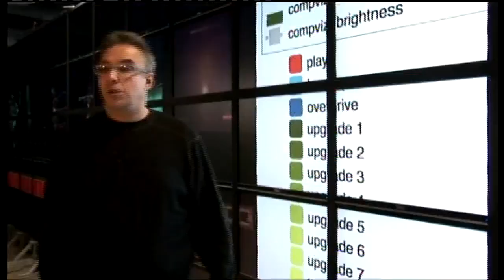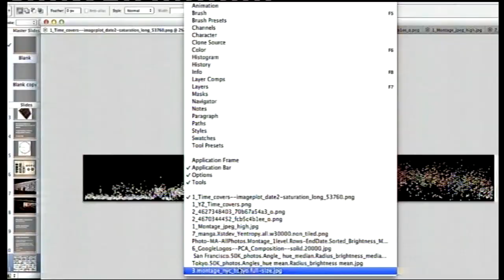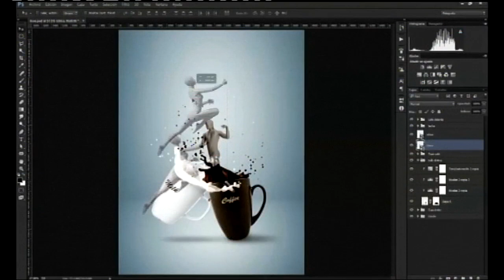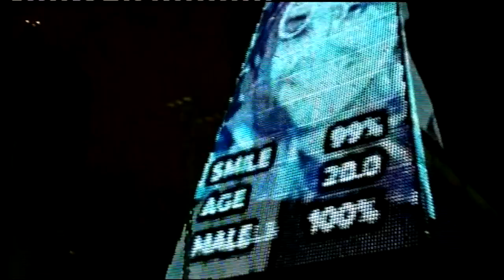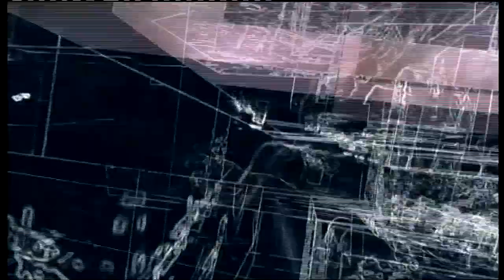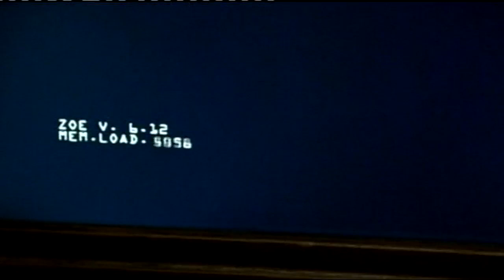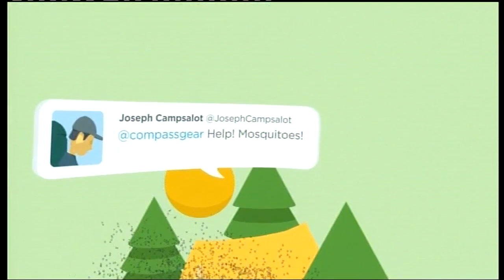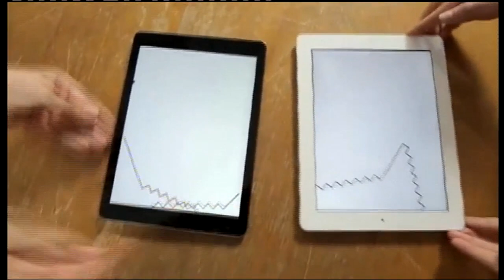Art zona: Lev Manovič - Jezik novih medija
Jedan od vodećih svetskih teoretičara novih medija, Lev Manovič, rođen je 1960. godine u Sovjetskom savezu, gde je studirao slikarstvo, arhitekturu, kompjuterske nauke i semiotiku.
Od 1981. godine živi u Sjedinjenim američkim državama, gde je doktorirao i počeo da se bavi profesurom. Njegov pristup medijima istovremeno je teorijski i praktičan, kritički i analitički.
Prvi put ovdašnja publika susrela se sa Manovičevim delom 2001. godine kada je objavljen izbor tekstova "Metamediji", kojeg je priredio Dejan Sretenović. U maju ove godine Manovič je boravio u Beogradu i Novom Sadu gde je održao dva predavanja: "Vizuelizacija Instagrama: selfiji, gradovi, protesti" i "Kako gledati 10 miliona slika. Vizualizacija mnoštva podataka kao umetnički istraživački alat".

Izuzetno uticajnu knjigu, "Jezik novih medija", uskoro će na srpskom jeziku, u prevodu Alaksandra Luja Todorovića, objaviti beogradski Klio i Radio-televizije Srbije. Manovič, čiju poziciju i značaj često porede sa Maršalom Makluanom, u ovoj knjizi formuliše prvu sistematsku teoriju novih medija, istražujući u širokoj vremenskoj perspektivi njihov odnos sa drugim oblastima kulture, pre svega, vizuelne.
Urednik i autor: Danijela Purešević
Režija: Marko Šotra
Label and copyright: Radio-televizija Srbije